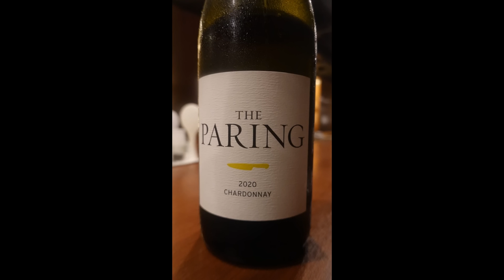人気フレンチレストランによる五感を刺激する鉄板焼き！【銀座 鉄板焼き Sublime】【鉄板焼⑥】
麻布十番にあるフレンチレストラン「スブリム」が鉄板焼きとして銀座に進出。

店名は「銀座 鉄板焼き Sublime」。
フレンチ要素のある鉄板焼きということかしら？

場所は銀座駅B3出口より徒歩1分。

店内は個室の他に横一列のカウンター席がある。

個室には鉄板がなく料理はカウンターで作ってから提供されるため、醍醐味を味わうにはやはりカウンターをお勧めしたい。

今回は23,000円のプレミアムコースをいただきました。

鉄板焼き・粉もの(お好み焼き・もんじゃ焼き・明石焼き)動画再生リスト

【MUSIC】
Heartbeat Slow - SFX Producer
So So (Instrumental Version) - Roof
Cliff - Hara Noda
Strummer Boy - Dusty Decks
Let There Be Rain - Silver Maple
Nahoon Dub - Brendon Moeller
Anita - Vendla